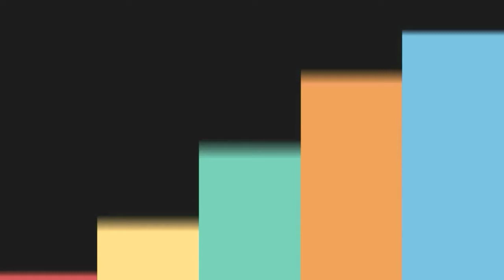Today gold rate in Hyderabad||Today gold price in Hyderabad||30 October 2020 Today gold rate